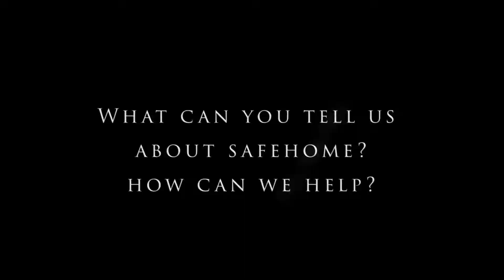SafeHome Golf Tournament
Heidi Wooten, President & CEO of SafeHome, discusses their upcoming Golf Tournament at  Nicklaus Golf Club at LionsGate